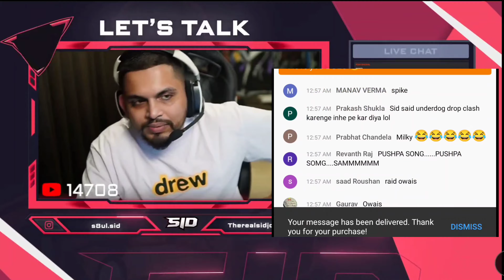Savage SID saying I Love you to a Nepali Girl 😂 Soul sid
1 Like = 1❤
10 Like = 10❤

Hello there,
Welcome to the Chelsey Gaming 😘
A Girl Gamer who love Gaming Community.
Where you can find the daily dose of entertainment.

About me:
Who am I?
👉 My name is Chelsey Diengdoh

     👉 India  - Northeast  - state -MEGHALAYA

My Device?

Why do I Upload Gameplay and stream?
👉 I am a Gamer and I love to play games especially pubg mobile. ❤️

SOCIAL LINKS-

💲💰💸💴  Google pay: chelseydiengdoh@okaxis